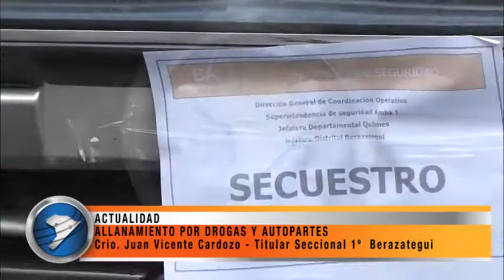ALLANAMIENTO POR DROGAS Y AUTOPARTES